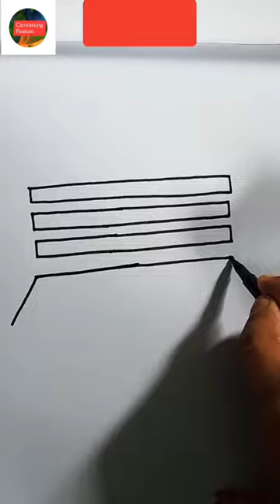Draw a simple bench using these simple steps ashortaday Canvassing Passion